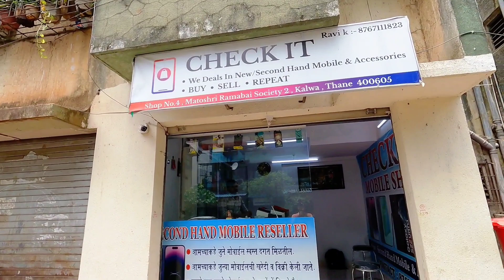Cheapest iPhone Market in Mumbai| Second Hand Mobile in Mumbai| iPhone Sale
Hey family! How are you? i hope you all will be fit and fine so guys aaj ek aur video aa raha hai so stock dekho aur jo bhi mobile pasand aaye jald se jald book kar lo so without wasting your time let's start the video 📸

🌟No Charges For Video Shoot, It's Free promotion

🌟🌟🌟🌟🌟SHOP DETAILS 🌟🌟🌟🌟🌟

👉🛒Shop Name: Check It

👉📍Address: SHOP NO 4, CHECK IT Mobile Shop, Matoshri Ramabai Society, Kalwa Station Rd Bypass, Kalwa West, Budhaji Nagar, Kalwa, Thane, Maharashtra 400605

Sion Mumbai
cheapest iPhone Market in sion
second Hand Mobile in sion
second hand iphone in Hyderabad,
2nd hand iphone in Guwahati,
2nd hand phone buy online,
borivali iphone market,
buy iphone in cheap price,
cheapest iPhone,
cheapest iphone in mumbai,
delhi second hand mobile market,
Second hand iPhone in Borivali,
second hand iphone in mumbai,
mumbai mobile market,
mumbai second hand mobile market,
second hand mobile mumbai,
iPhone in mumbai,
mumbai phone market,
indraprasth borivali iPhone,
borivali second hand mobile market,
iPhone mumbai market,
borivali mobile shop second hand,
iPhone in mumbai,
second hand mobile,
iPhone market in mumbai,
mumbai iphone market,
mumbai phone market,
iPhone mumbai market,
indraprasth borivali iPhone,
second hand phone in mumbai,
second hand phone mumbai,
used iphone in mumbai,iphone in cheap price in Chennai,